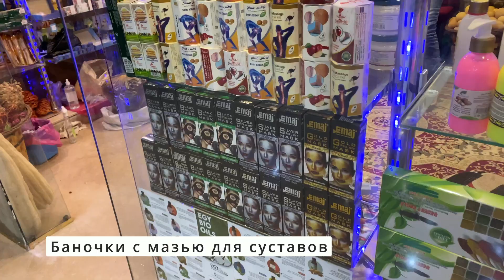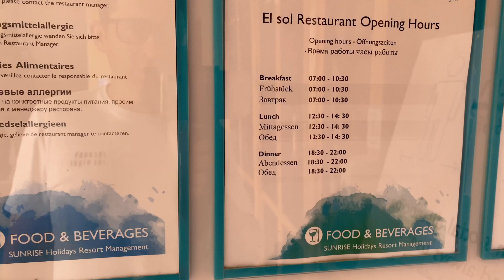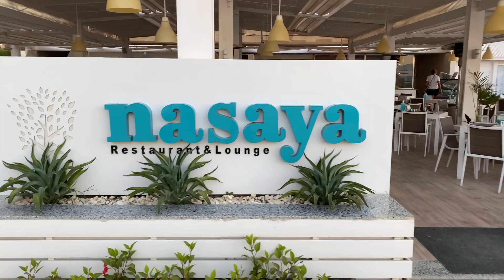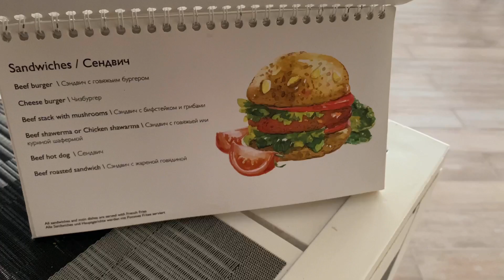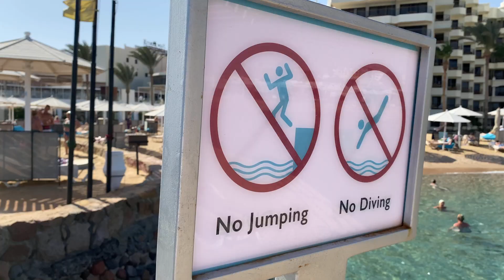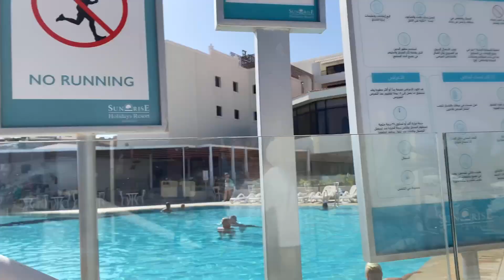Почти идеальный отель Sunrise Holidays Resort - честный обзор!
Вы любите длинные обзоры отелей? Огромный длиннющий и подробнейший обзор отеля Sunrise Holidays Resort!
Если ищите отзывы - то этот ролик чисто ваш вариант. Я постарался рассказать совершенно обо всем! Отдых по системе все включено!
00:00 Вступление
00:34 Что находится рядом с отелем
01:33 Холл отеля
04:58 Обзор номера Sunrise Holidays Resort
13:34 Магазны в отеле
16:16 Обзор обедов в главном ресторане
20:52 Обзор территории отеля
21:20 Обзор а ля карт ресторана ROOTS
22:22 Пляж отеля Sunrise Holidays Resort
27:16 Ресторан Nasaya
28:42 Анимация
35:31 Пул бар и лежаки возле бассейна
36:18 Обзор инфинити бассейна с джакузи
38:33 Обзор главного бассейна
39:52 Итоги по отелю Sunrise Holidays Resort

Мой канал посвящен такой теме как путешествия и активный отдых. Стараюсь снять так, чтобы смотреть было интересно и динамично, стараюсь поделиться со зрителем эмоциями и теплой погодой. Любимый сюжет - отдых на море, и только не говорите мне, что вам он не нравится! Море вообще уникальная штука, можно как и просто лежать тюленем, так и плавать, отмокать и смотреть рыбок с кораллами.
Своим ходом так же люблю путешествовать, снимаю быт простых людей. Мой блог путешественника сочетает в себе ту идеальную жизнь, которая мне интересна и к которой я стремлюсь. Снимать про путешествия мне нравится и я люблю это делать. И кроме своих эмоций, мне нужны и ваши :)